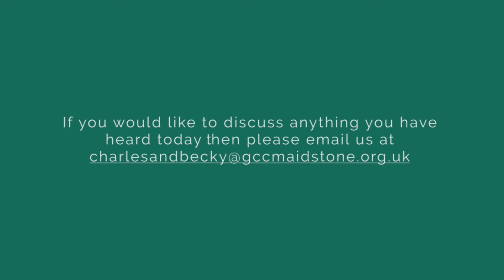Just around the Riverbend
We believe that God has something for us, as individuals and as Church. That we are on a journey, therefore we will be spending the month of June looking at different journeys in the Bible and what we can learn to help prepare ourselves for the journey ahead. Today we look at the prospective we have as we start this journey.